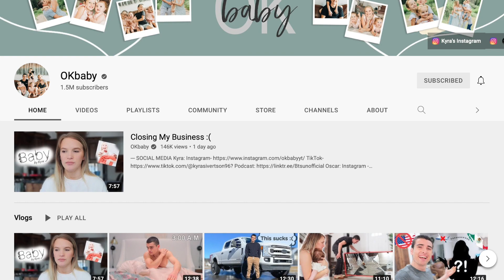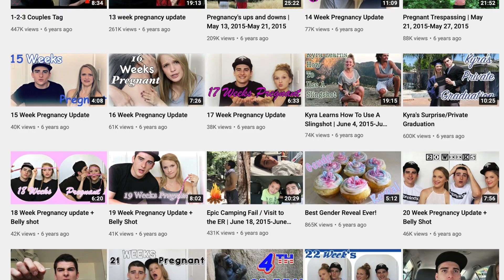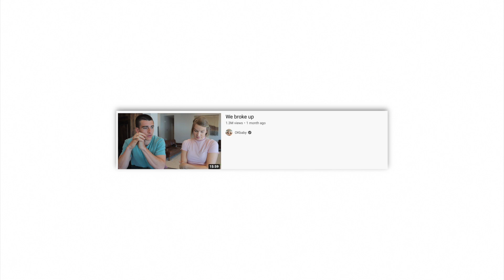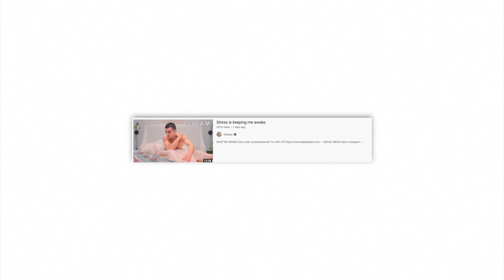THIS FAMILY CHANNEL IS DONE